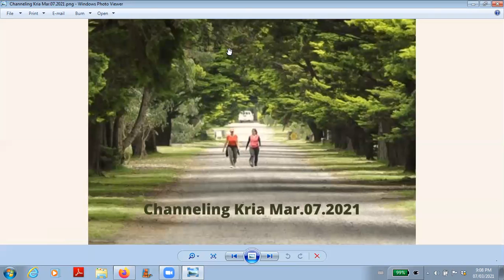Channeling Kria Mar.07.2021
This is a recording of channeling Kria on March 7th 2021.  Kria reminded us that we are magicians of infinite possibilities.  Time to be who we are and create.  Enjoy.

If this material resonates with you, please feel free to join me live for our next channeling.  Each channeling session starts off with a short meditation and flows into channeling whenever the energy of Kria starts to come through strongly.  The length of the channel is up to Kria.  When the channeling is over there will be a Q & A segment.  The QA segment is not recorded to respect the privacy of all participants.  Find out how to join a live channeling on this webpage
Contribution from your heart is welcome to help put out more content like this